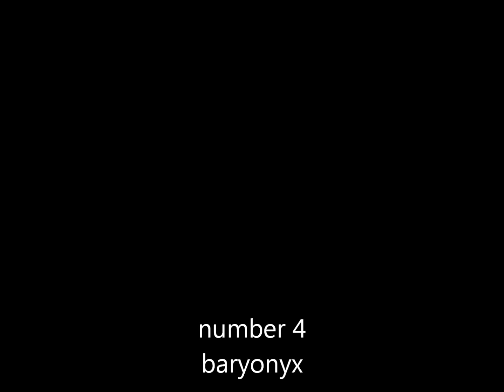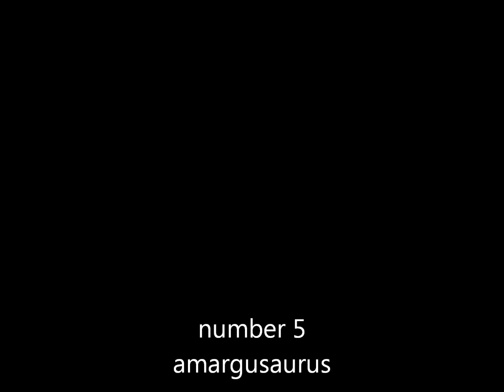dinosaur slides 3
my third part of dinosaur slides.